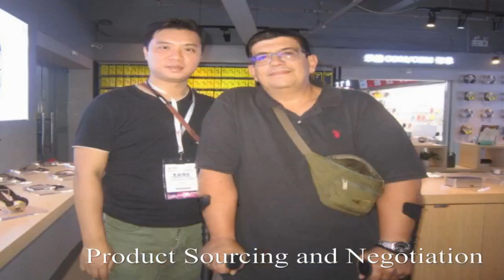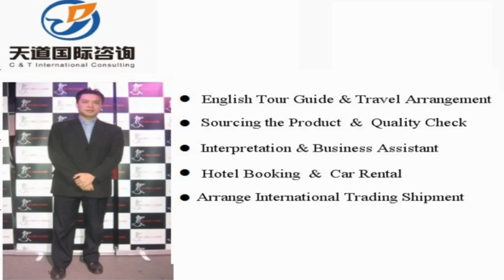Jiangdu Sourcing Agent, Jiangdu Interpreter, Jiangdu Translator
Vchat: huangyiyun328
Skype: michael_328_2

Hi, This is Michael,  a professional interpreter/translator, sourcing agent, business assistant, personal travel tour guide in Jiangdu City, Jiangsu Province, China.

Our Detailed Services:

1. Sourcing--could guide you to the wholesale markets and factories for sourcing products with your price and high quality easily !

2. Quality control -- to stay in factory during manufacture to make sure the factories are according to the request production from your side.

3.Shipping -(Express/Air/CONTAINER) -- arrange shipment and work out customs documents and certificates such as packing list,commercial invoice,Certificate of Origin

4. Translation & Interpretation -- follow customer to any city in China ,be your own translator or interpreter. Conference Interpretation(simultaneous/consecutive interpretation),etc.

5. Business Assistant – manage day-to-day operations of business and help keep everything running smoothly.

6. Market research Service: gather information about target markets for our client for helping their business strategy.

7. Travel Arrangement and Plan:  Provide the best itinerary for our client’s trip.

8. Personal tour Guide Service: Provides assistance, information on cultural, historical and contemporary heritage to people on organized tours

9. Car rental—driver service and car pick up anywhere in every city of China.

10. Flight & Train Booking

11. Hotel Booking

12. Business Consultant:  provides professional or expert advice in the fields like Marketing, Export and Import, Human Resource, Public Relationship, Government Policy, Marketing Research, Company Set Up.

Wechat: huangyiyun328
Skype: michael_328_2